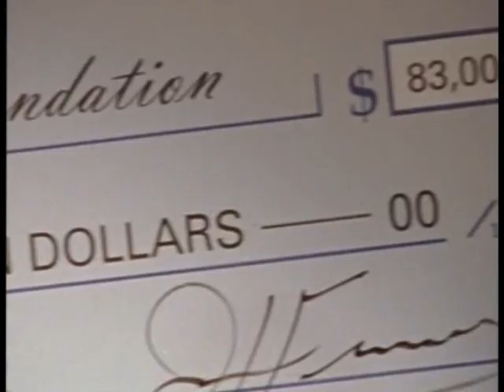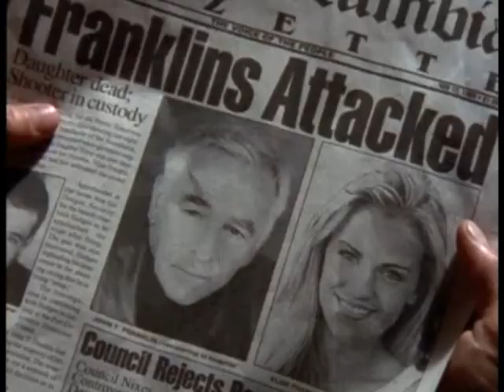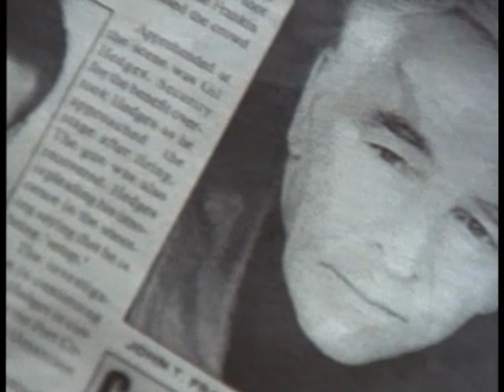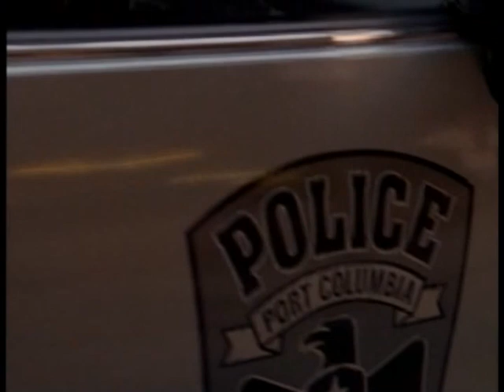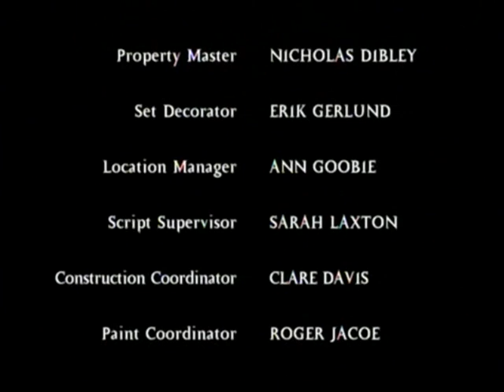THE CROW STAIRWAY TO HEAVEN '' SOULED OUT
THE CROW STAIRWAY TO HEAVEN
SOULED OUT
EPISODE 2